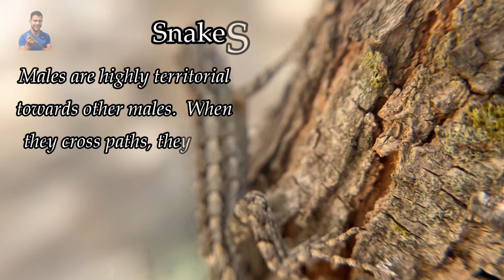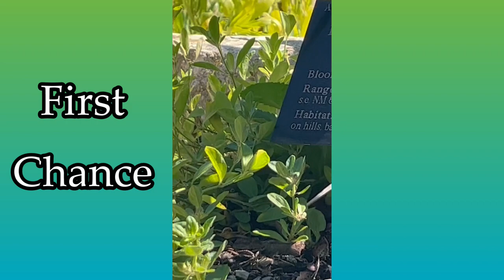This THIC snake crossed my path...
This is the third video of the catch up series where I am sharing my critter finds from 2022.  This video is compiled from clips filmed from mid to late October.